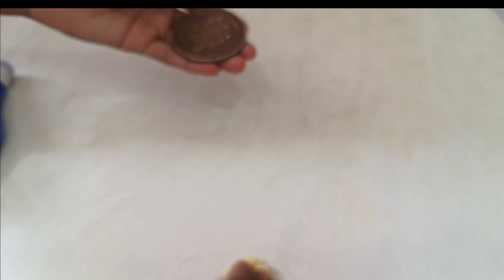anti iron chemical proses coin meking proses #